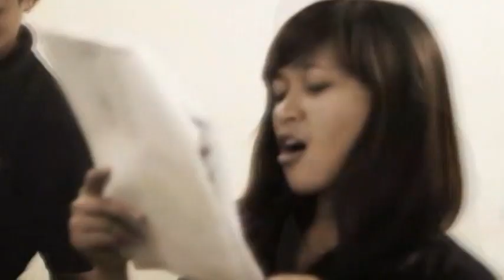"Progress" in Cebu "Meet the Cast" "F. Sionil Jose" by Little Boy Productions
Set during Martial Law, PROGRESS is a hilarious satire on lazy government employees and the entire government bureaucracy under its "The New Society" slogan. It follows the travails of Marina, a provincial senior clerk who went to Manila to seek the endorsement of her promotion. As she encounters one bureaucrat after another, and learning the "under-the-table" business up to the extent of prostituting herself to a sleazy department manager, the clerk drowns in incompetence and corruption.
A whimsical, beguiling play with text and music adapted for the stage by Sipat Lawin Ensemble from the short story by National Artist for Literature F. Sionil Jose, the production imposes the timely, if not timeless questions of real progress in our society post-elections, with the new administration.

Produced by Little Boy Productions